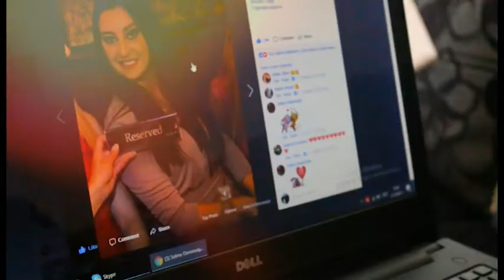Selma & Almedin 21 10 2017 TRAILER